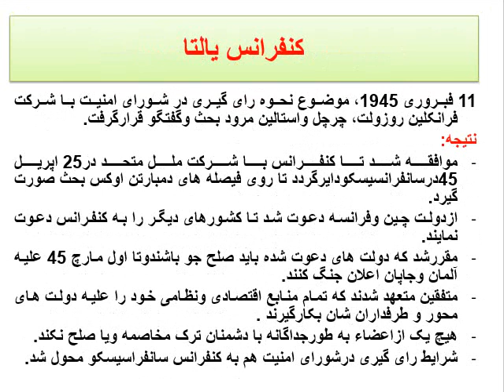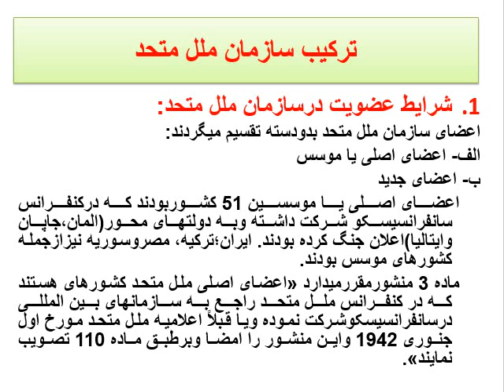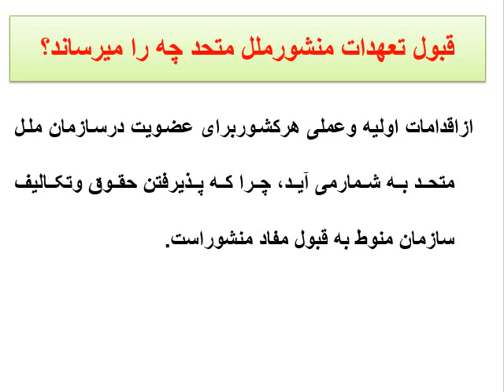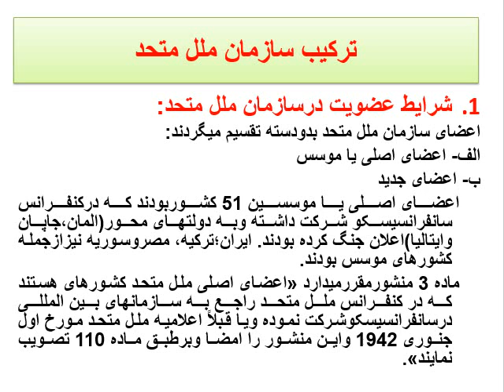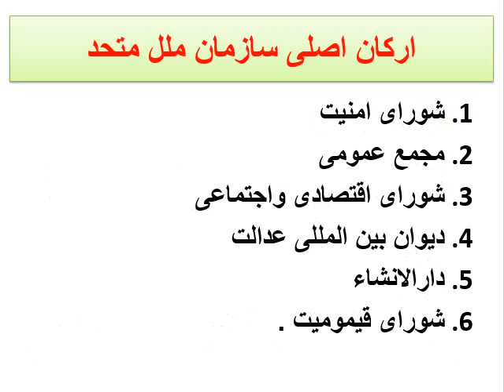جلسه هفتم سازمان های بین المللی استاد عمری